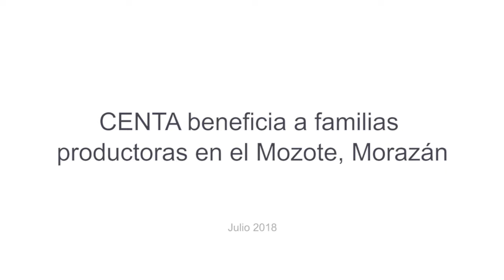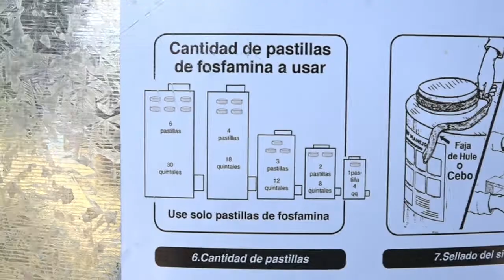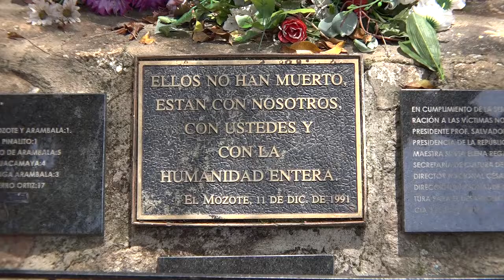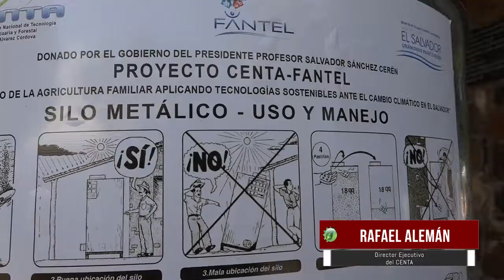FAMILIAS PRODUCTORAS DE MORAZÁN SON BENEFICIADAS CON SILOS METÁLICOS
El Ministerio de Agricultura y Ganadería (MAG), a través del Centro Nacional de Tecnología Agropecuaria y Forestal “Enrique Álvarez Córdova” (CENTA), entregó 100 silos metálicos con capacidad de almacenar 18 quintales de granos básicos a igual número de familias productoras para fortalecer sus capacidades de almacenamiento y conservación de granos básicos en Morazán.

Los silos entregados a las familias productoras son parte de las acciones impulsadas en el marco del proyecto “Fortalecimiento de la Agricultura Familiar Aplicando Tecnologías Sostenibles ante el Cambio Climático en El Salvador”, ejecutado por CENTA y financiado con fondos de FANTEL.